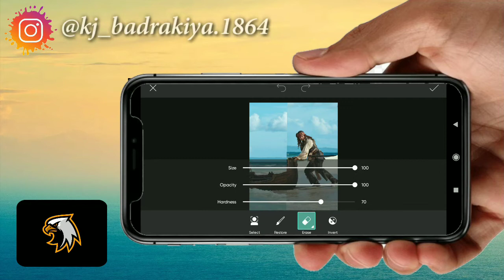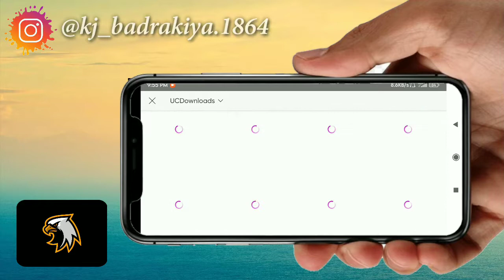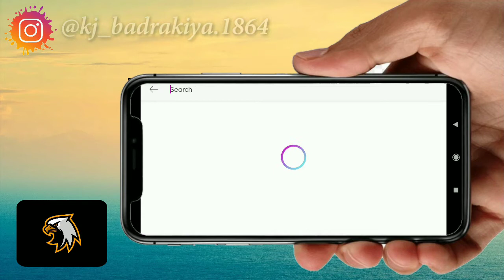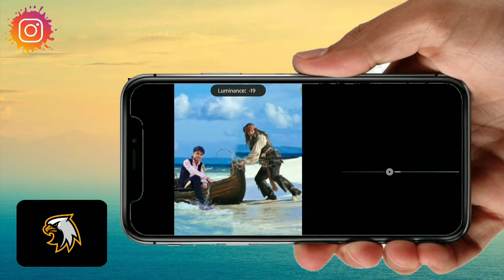PicsArt Jack Sparrow Photo Editing Tutorial // Pirates Of The Carribean Photo Editing Tutorial